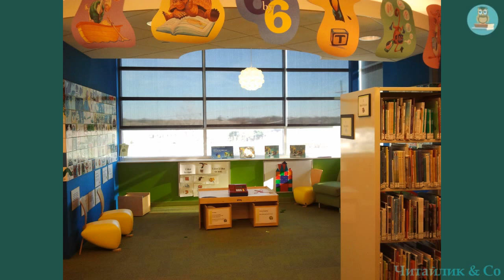Бібліотека - затишний дім для зустрічі читача з книгою - Олександра Савченко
Пропоную для вашої уваги це відео  прозовим твором українського автора Олександри Савченко "бібліотека-затишний дім для зустрічі читача з книгою". Бажаю приємного перегляду та задоволення від прослуховування.

Предлагаю вашему вниманию это видео с прозаическим произведением украинского автора Александры Савченко "Библиотека - уютный дом для встречи читателя с книгой".